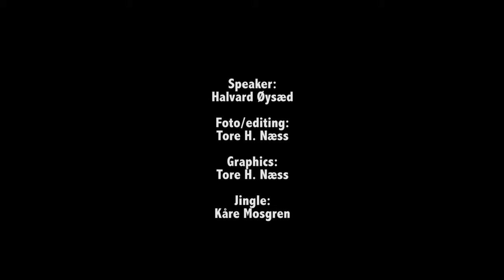Success Story: Halvard - TODO list